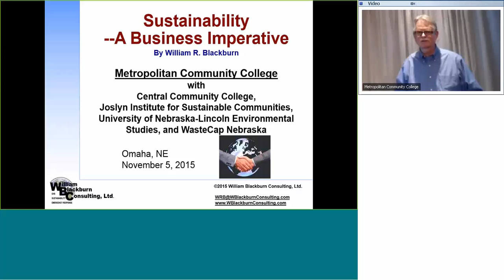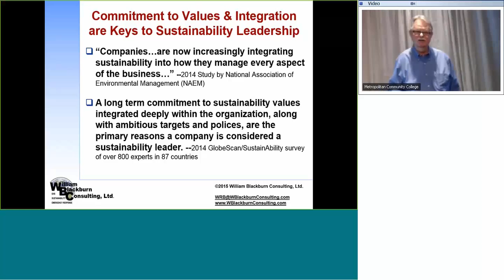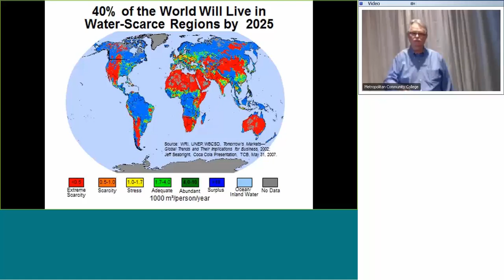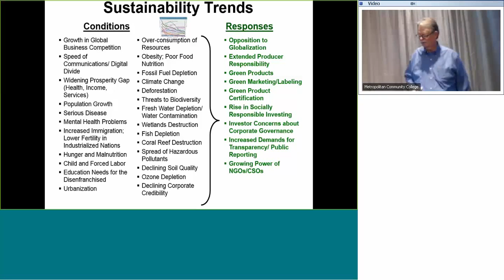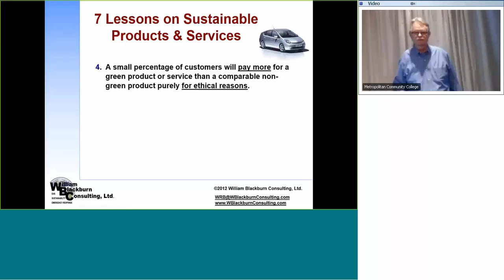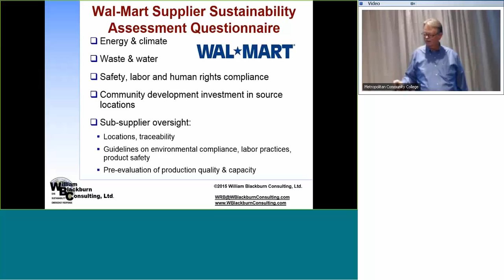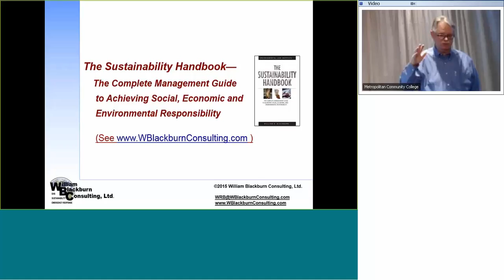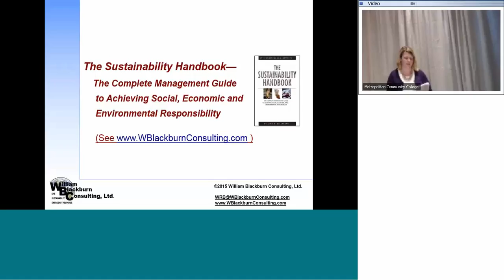Sustainability – A Business Imperative | Bill Blackburn | November 2015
William Blackburn is a global sustainability expert with hands-on experience building sustainability programs within major companies.  He will discuss the recent consensus on the scope and practical meaning of sustainability that has emerged from large, global multi-stakeholder forums and from corporate usage – it is considerably more than just recycling, climate change and energy conservation.  He will also share his proven approach for infusing sustainability into the essence of company operations – a process he calls a “sustainability operating system” (SOS). The SOS will include tips on selecting and marketing “green products.”